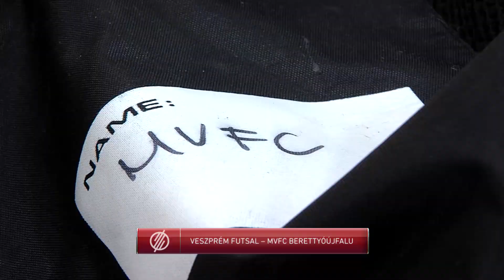Veszprém Futsal – MVFC Berettyóújfalu | 4-3 | Férfi Futsal NB I | 11. forduló | MLSZTV